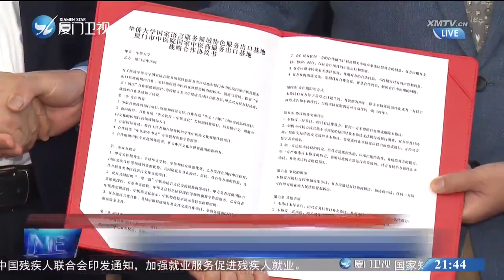【大陸】華僑大學與廈門市中醫院服務出口基地簽約共建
華僑大學國家語言服務領域特色服務出口基地與廈門市中醫院國家中醫藥服務出口基地12日舉行共建簽約儀式，來自華僑大學的44名外國留學生還現場體驗了中醫適宜技術，感受中醫藥文化魅力。